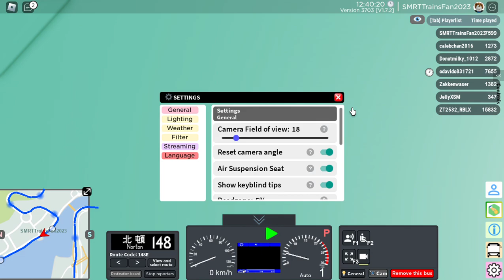(Several accidents/overrun) (Sunshine Islands) PU6554 on 148 with Shell (2nd Gen) ad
NOTE 1: PU6554 received 2 accidents near Western Hospital and Western Harbour Tunnel.
NOTE 2: PU6554 received a single overrun at Sunshine University.

PU6554's former SK-II (2nd Gen) ad was removed as of 1/11/2023.